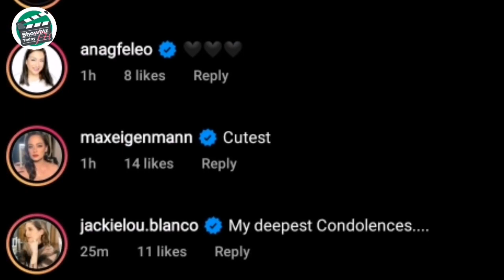Ang Dahilan sa Biglaang Pagpanaw ni Cherie Gil |Kaya Pala iniwan ang Showbiz at Umuwi sa Amerika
Ano nga ba Ang Dahilan sa Biglaang Pagpanaw ni Cherie Gil